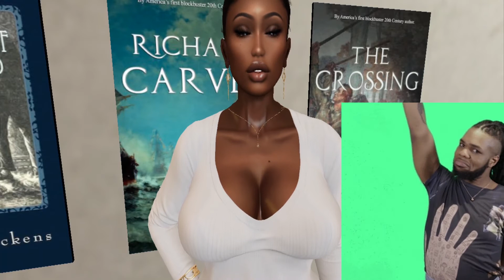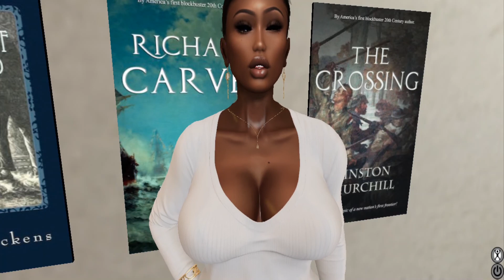Take a Hint Dani Brown by Talia Hibbert | A Book Review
Grab a copy of Take a Hint Dani Brown by Talia Hibbert:
(Amazon & Amazon KU)

Have you already read Take a Hint Dani Brown by Talia Hibbert? Let us know what you thought about it in the comments below.

More About Dee's Books: